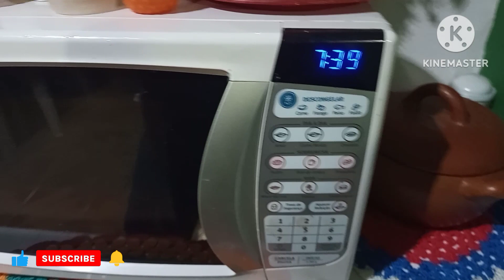Minha rotina do dia a dia :)